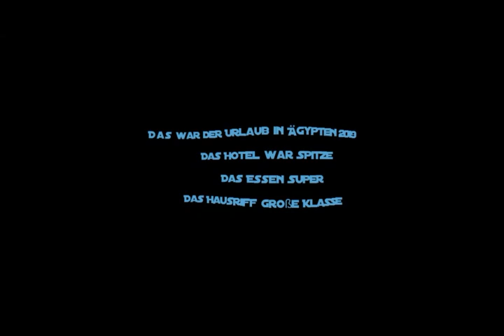Ägypten August 2019